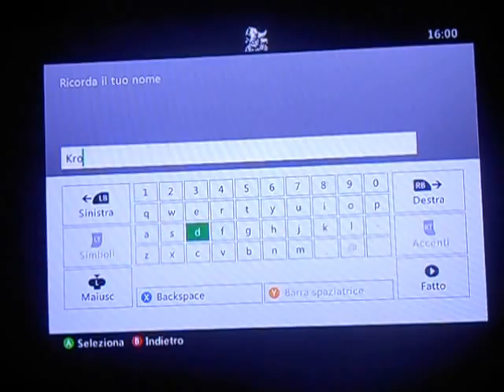Dark Souls II Ep. 1 :Si incomincia, purtroppo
Questo video sarà il mio primo video di questa serie( mi scuso e avverto che nei video potrei usare linguaggi sgradevoli).
Spero che il video vi piaci e, se volete, potretre darmi consigli per migliorere IL VIDEO o l'audio o altri elementi.

(Attenzione: non taglierò niente, come viene il video viene)